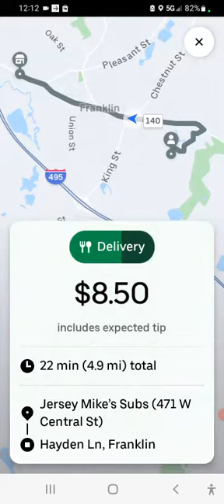IM THE SPARK - YOUR THE MATCH - AND WE ARE THE FLAMES THAT STARTS A MOVEMENT! - GIG WORKERS !